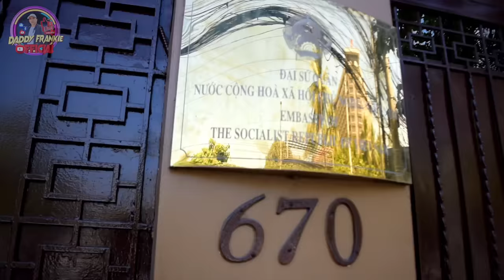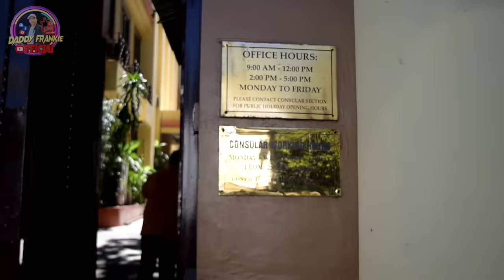Part4- Resulta sa Pagdala namin kay Nanay Nguyen Thi Thu sa Vietnam Embassy at ipinasayal namin.